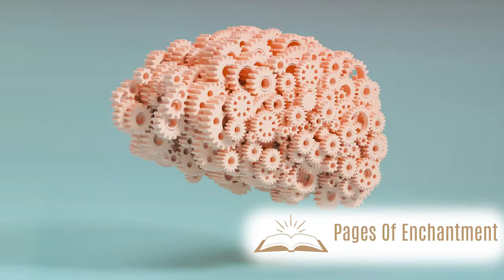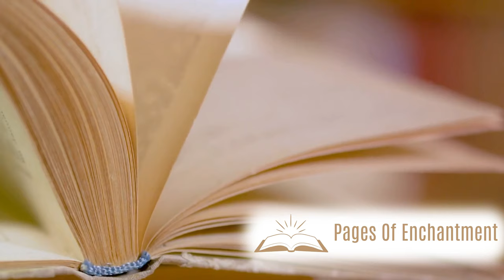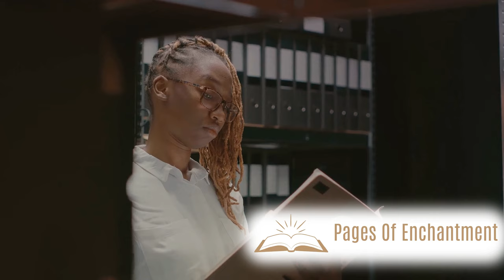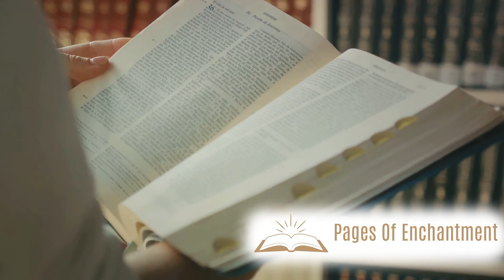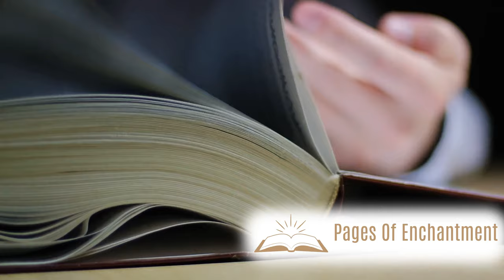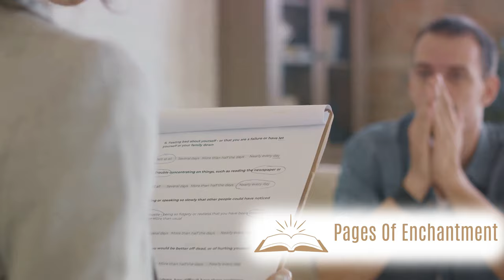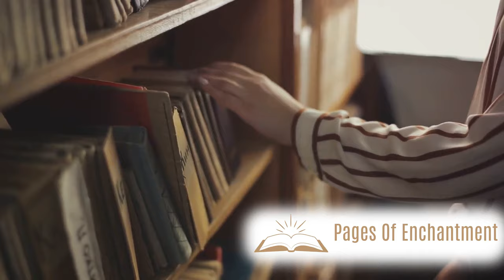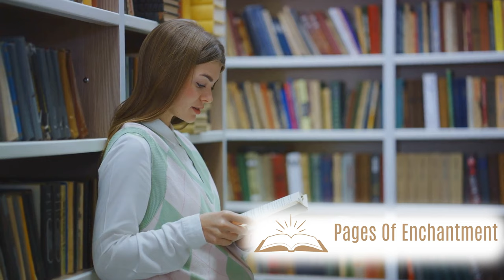A Gripping Psychological Thriller You Won't Want to Miss! | Alex Michaelides Book Overview 🤫🔍💥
Dive into the enigmatic world of "The Silent Patient" by Alex Michaelides with our immersive book overview. Unravel the chilling mystery surrounding Alicia Berenson's silence and the shocking events that led to her confinement in a psychiatric facility. Join us as we dissect the intricate plot twists, delve into the depths of psychological suspense, and explore the dark desires that drive the characters. Discover why this gripping psychological thriller has captured the imagination of readers worldwide and why it's a must-read for fans of the genre. Don't miss out on this captivating journey into the human psyche!

00:00 Intro
00:08 The Mysteries of the Mind
01:05 The Silent Crime
03:18 Theo's Investigation
05:28 The Narrative Structure
07:44 Psychological Themes
09:53 Reception and Conclusion